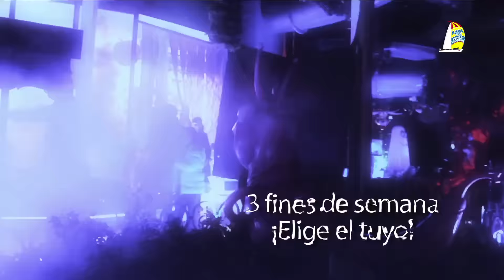¡Próximos eventos temáticos en Marina d'Or®!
Os dejamos un vídeo con todos los fantásticos eventos que vamos a celebrar en la Ciudad de Vacaciones hasta fin de año.
¡Elige el tuyo y ven a visitarnos!